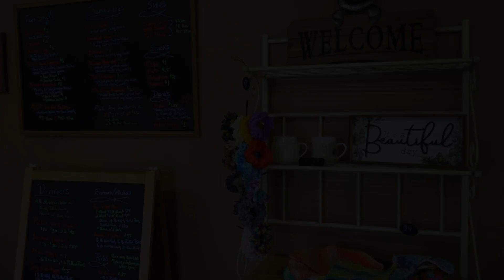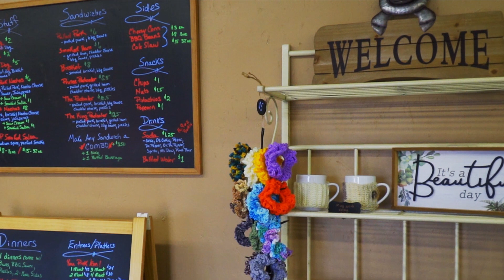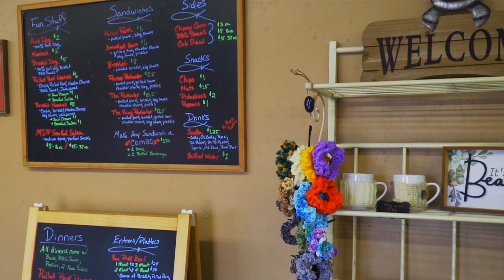Padoolers' Place | Peculiar, Missouri | Highlight My Town | Peculiar, MO Restaurants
Hi everyone! On this episode of Highlight My Town, Dan Edson and Highlight My Town visit Padoolers' Place in Peculiar, Missouri.

Dan Edson:
Did you know that there's a place to get delicious barbecue and shaved ice right here in downtown Peculiar? We're going to tell you all about it on Highlight My Town.

Dan Edson:
Welcome to Highlight My Town. I'm Dan Edson with EXP Realty. I'm here with Paul and Jen Kilgore, the owners of Padooler's Place Barbecue. And you guys have been in business for how long now?

Paul Kilgore:
Full-fledged barbecue, we've been in the building since January 20th, but we've been Padooler's Place, has been in existence since August 8th.

Dan Edson:
Wow. Wow. So you guys are a new business born out of the pandemic you were saying.

Paul Kilgore:
Yeah, absolutely. When the pandemic hit, I lost my job. I'd been in healthcare foodservice management for about 11 and a half years, restaurants for over 20. We thought let's do this for ourselves. So we opened up a little shaved ice shack out of a yellow trailer that's was right out back, sat out there and some sweltering heat [inaudible 00:01:17].

Paul Kilgore:
And about mid-October, we started rolling some pulled pork and started doing some brisket in my big old smoker and got inside, and then it's rocking and rolling.

Dan Edson:
Wow. I've read some of the Google reviews and you guys have been getting some good reviews here in town.

Paul Kilgore:
We've been very humbled with some of the feedback because it's one thing to say, we're going to do something like shaved ice, which was pretty basic. You mix the syrups, you put it in the snow cone, it's fine. But when you're cooking something and you're putting your heart and soul in it and then you get a positive response back, it's humbling. We're very grateful for the response.

Dan Edson:
So tell me what's popular here at the eatery? I know you guys sell barbecue, shaved ice. Kids love that.

Paul Kilgore:
Sure. It really depends on the season. So we're just now getting into the warmer weather where the shaved ice is going to be really popular. Let's be honest, barbecue is popular all the time.

Dan Edson:
Everybody loves barbecue.

Paul Kilgore:
Everybody loves barbecue. But as far as what are we getting known for, our pulled pork sandwich is something we have that's super tender. It's slow-smoked for 10 hours. It almost melts in your mouth. It's ridiculously good. But our signature sandwich is The Padooler, go figure. That's our pulled pork sandwich with our slow-smoked brisket, the barbecue sauce, cheddar cheese and pickles. It's one of those sandwiches when you open up the lid and you look at it, you go I want to take a picture of that. It's pretty impressive.

Paul Kilgore:
But our shaved ice is where we started, so that' what we love is the shaved ice, too. And the flavors are so accurate. I had a friend of mine that came and tried it and he got kiwi and he's like, "I can almost taste the fuzz." Kiwis got that little fuzziness to it. And he's like, "How do you do that? It's just really good."

Dan Edson:
It sounds delicious.

Paul Kilgore:
Yeah, it is really good and refreshing. People say it's a summer treat, but I don't see Dairy Queen closing in the winter, so we don't stop serving shaved ice just because it's cold outside.

Dan Edson:
So you all offer family-friendly service and you were telling me, Jen, that it's all about community here at Padooler's Place.

Jen Kilgore:
It is. We love this community. Before we lived down here, we lived in Independence, big city, a lot of commotion and noise all of the time. We love being in a smaller town and really wanted to invest in the community. So we want this to be a place where people always feel welcome, where you'll always get a welcoming smile and you'll always get good customer service. Where if your kids spill a drink, it's not a big deal. We have kids, they spill drinks too. We all take care of it.

Dan Edson:
You all offer some delicious, quality food, so they won't be disappointed when they come to check this place out.

Jen Kilgore:
That's always our goal is high-quality food. Like I said, good customer service. If there's ever something that people are not happy with, we want them to let us know because we'll make it right. It's very rare that we have someone who doesn't like a flavor of shaved ice.

We Support Local businesses by doing videos showcases of them, and we are excited to start Highlight My Town!  We will bring you a series about the business and things to do in Peculiar, MO.

Are you a local business owner? Our goal is to Support Locals and help the business owners in Peculiar. Let’s connect and see about doing a video for you too, send us a PM through the community page.